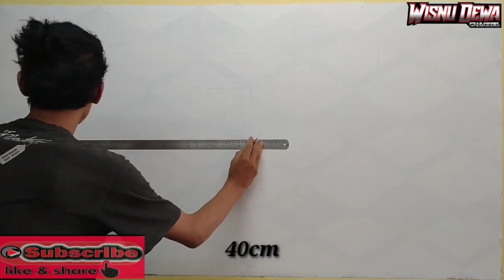3d Wall Painting Design Ideas | 3d Wall Painting Decoration | Optical Illusion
Cara simple bikin Mural dinding Motif balok 3d Dengan cara bikin pola cat dinding 3d dan tutorial cat tembok 3d menambah ruangan makin indah dengan 3d wall painting art

Bahan:cat tembok/cat air
Warna:hitam
             Putih
            Abu-abu
            Coklat muda
             Coklat tua
Ukuran..P:43cm
               L:30cm

Cara muda bikin pola cat dinding 3D simpel dan gampang.
Cara cat tembok 3d kubus dan motif balok
cara mudah ngecat tembok motif 3d untuk mempercantik ruangan.